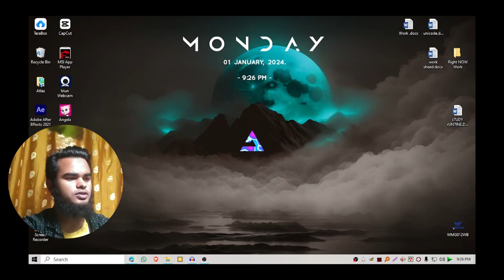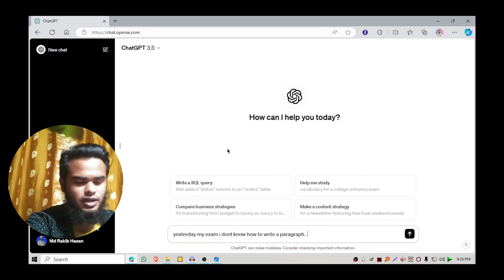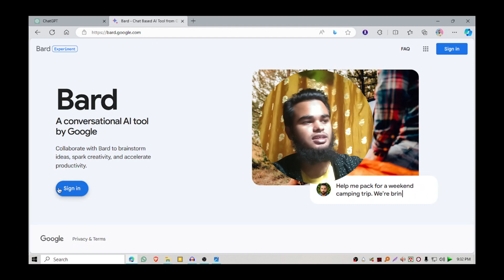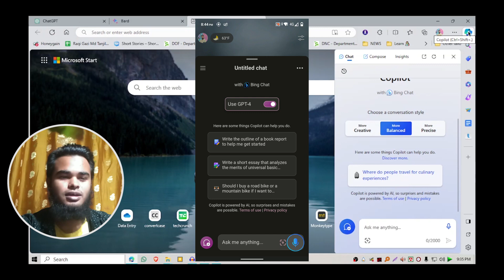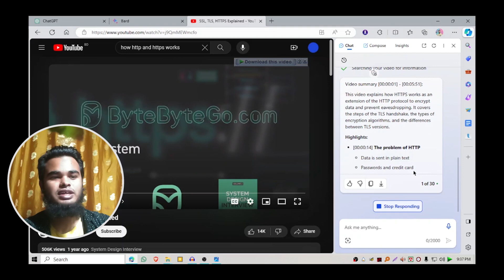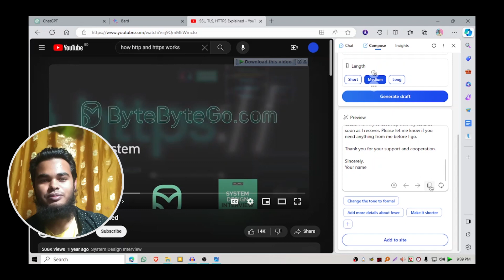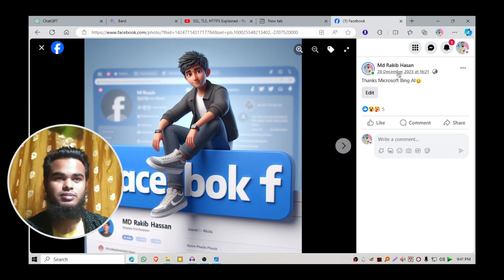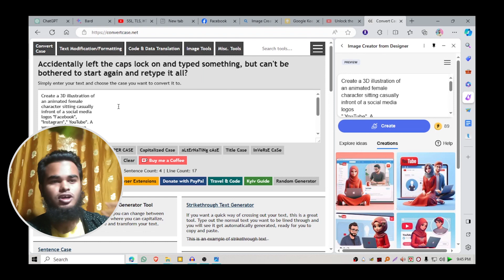কৃত্রিম বুদ্ধিমত্তা on NEXT level